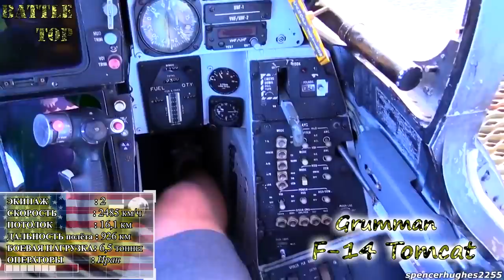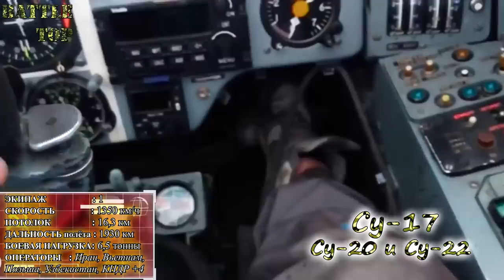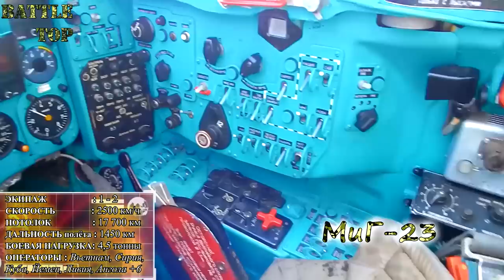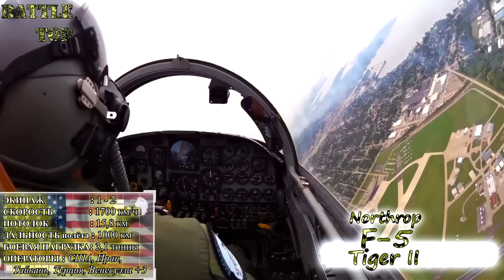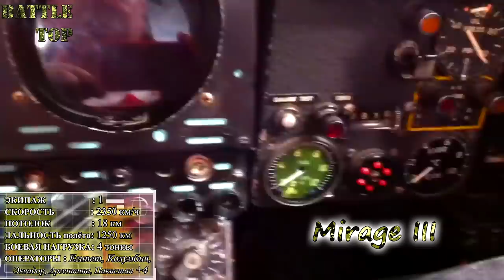10 САМЫХ ДРЕВНИХ ИСТРЕБИТЕЛЕЙ на вооружении ⭐ МиГ-21 vs F-14 Tomcat ⭐ ВВС СССР vs US air force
В этом выпуске я расскажу о десяти самых древних и уже устаревших истребителя до сих пор находящихся на вооружении.

В этом выпуске ты увидишь : ТОП 10 самые древние истребители на вооружении. Армия России, ВВС США. Dassault Super-Étendard, МиГ-27, Grumman F-14 Tomcat, SEPECAT Jaguar, Су-17 (Су-20, Су-22), indian air force, ВВС Индии, su-17, su-20, su-22, МиГ-23, Northrop F-5 Freedom Fighter / Tiger II, Dassault Mirage III, F-4E Phantom, mig-21, МиГ-21